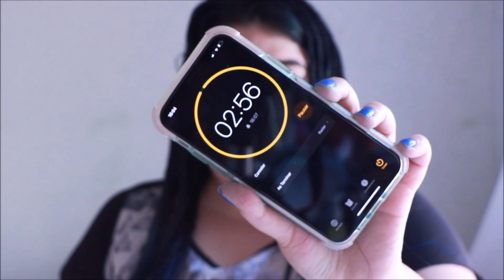💛Resenha NOVEX MARACUJÁ E MIRTILO [No/Low Poo/Hidratação]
Fiqueemcasa comigo e assista a resenha do lançamento Novex Maracujá e Mirtilo. No tratamento dos cabelos os superfoods podem auxiliar em diversos aspectos, conforme suas particularidades, mas têm em comum altas taxas de antioxidantes, que combatem os radicais livres e o envelhecimento precoce das células.
Maracujá - Rico em vitamina C e do complexo B. Promove hidratação sem peso.
Mirtilo (Blue Berry) - Rico em antioxidantes, previne o envelhecimento precoce. Evita o ressecamento, trazendo leveza e maciez aos fios.
♥ Liberado No/Low Poo e Vegano

Use o cupom: CAROLKYOKO

♡ Esse vídeo contém uma publicidade de Niale ♡
📬  Caixa Postal: 7005 SJC/SP
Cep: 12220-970